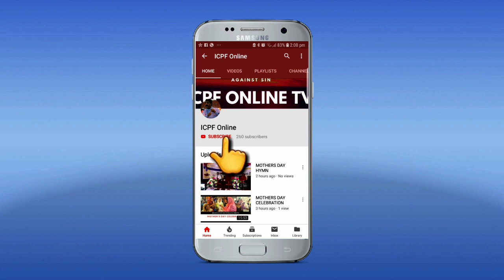Sermon Deliverance from the Spirit of Poverty